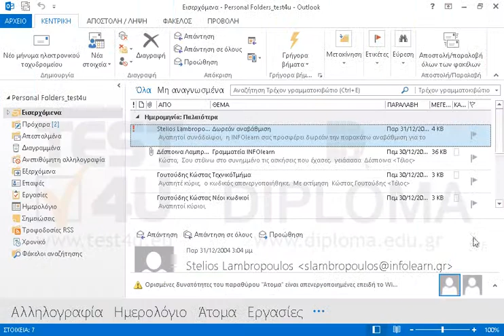Διαγράψτε όλα τα μηνύματα που έχουν υψηλή σπουδαιότητα από τον φάκελο Εισερχόμενα.